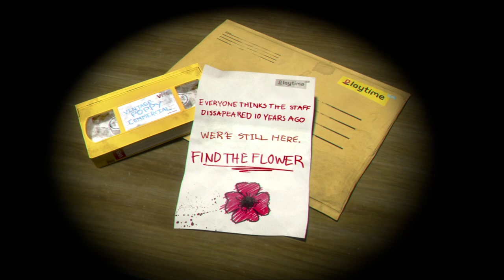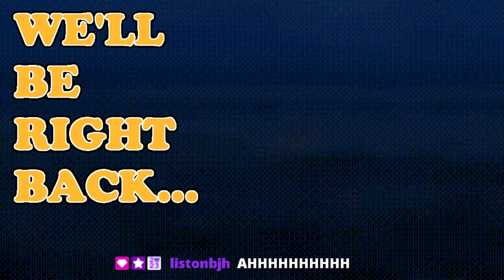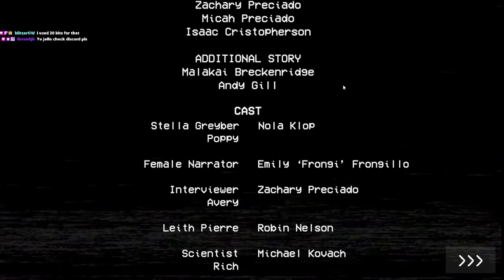THIS SLINKY MAN ATTACKED ME | POPPY PLAYTIME PART 1